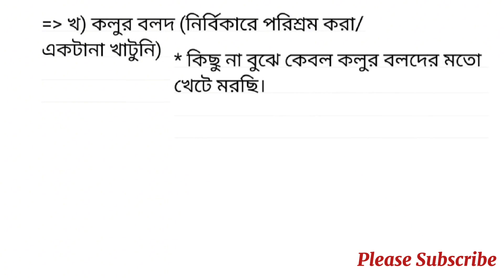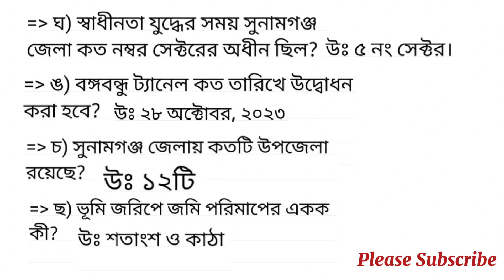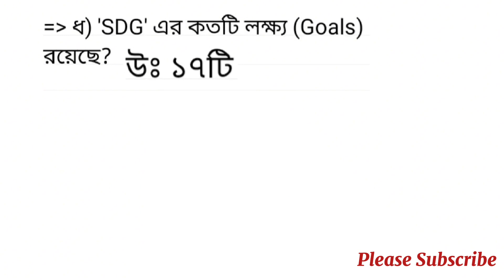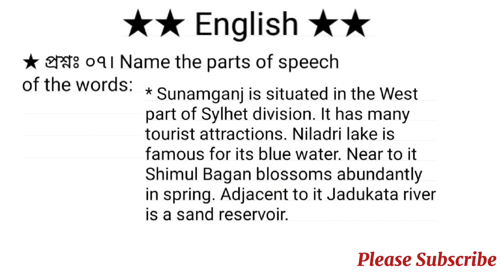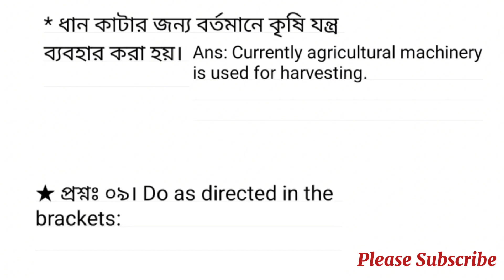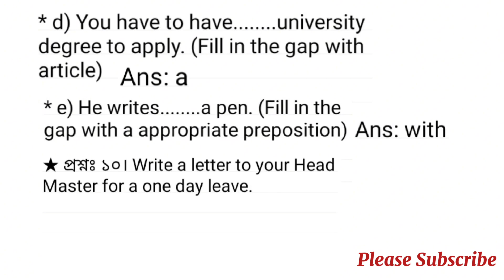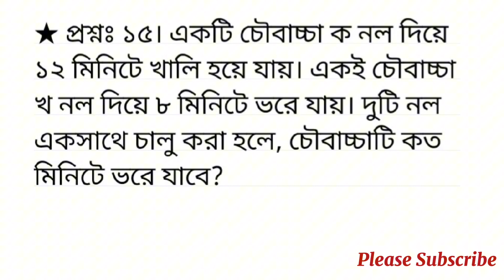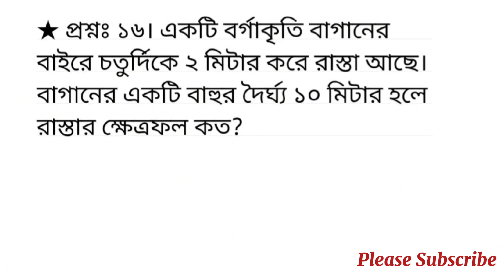জেলা প্রশাসকের কার্যালয়, সুনামগঞ্জ এর অফিস সহকারী কাম কম্পিউটার অপারেটর পদের প্রশ্ন সমাধান ২০২৩